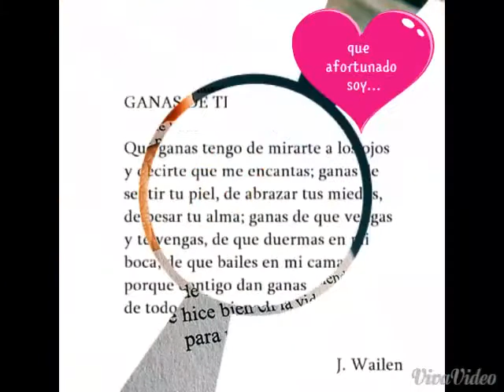15 de enero de 2021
estar enamorado es lo mejor del mundo!! gracias por eso mi amor 💖